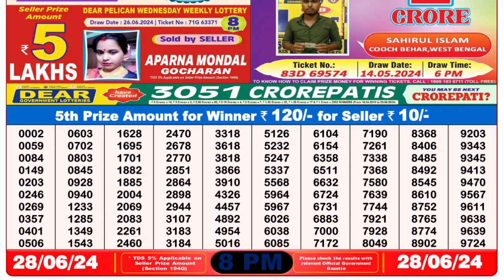🔴 Lottery Sambad Live 08:00pm 28/06/24 Evening Nagaland State Dear Lottery Result Pdf Download